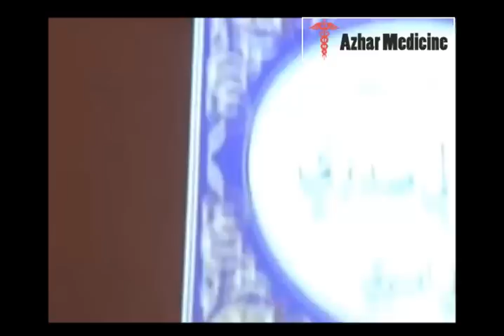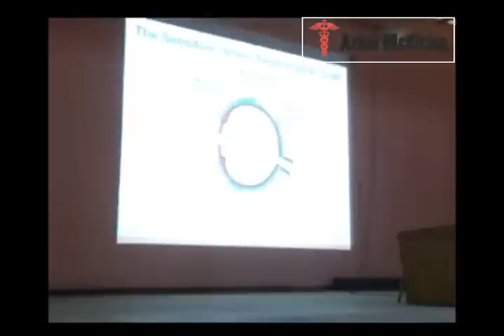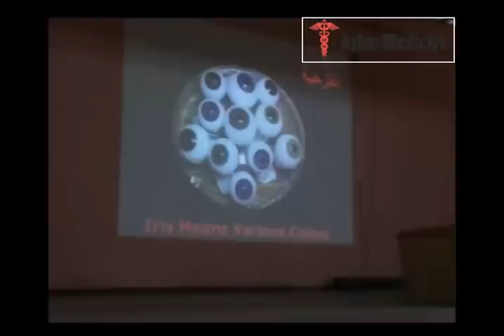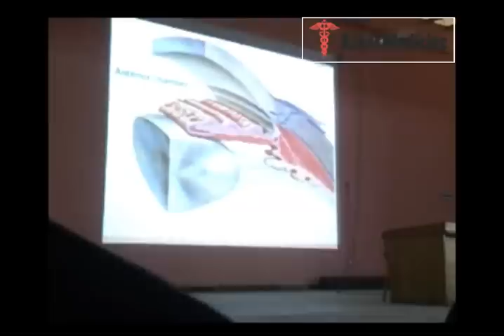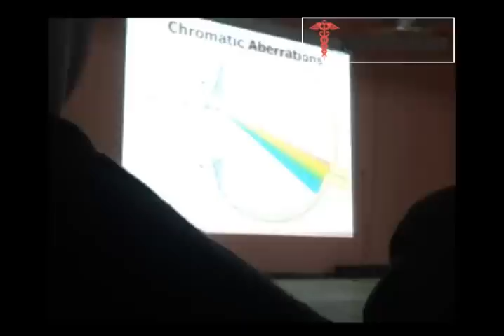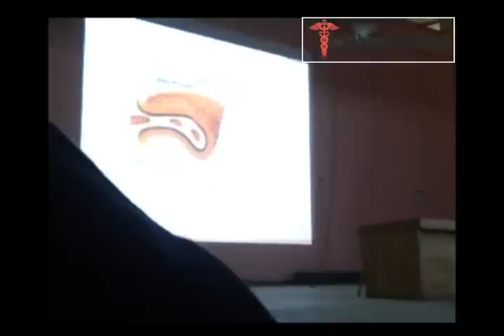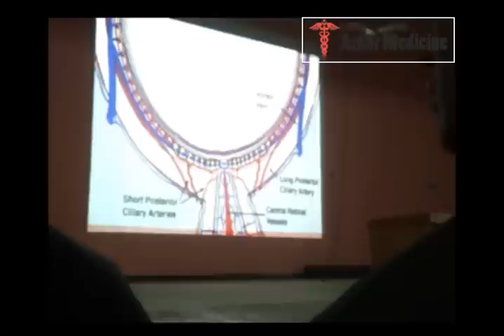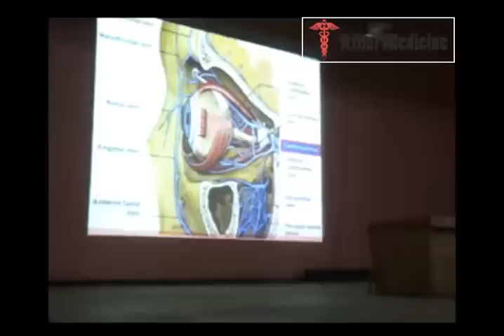Uveal Tract 1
4th year medical school videos by Ainshams channel team